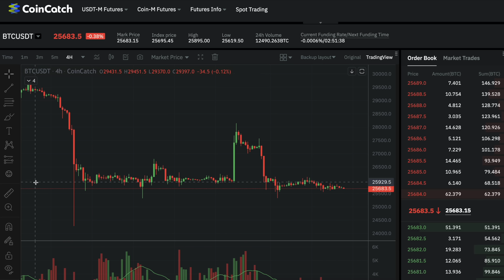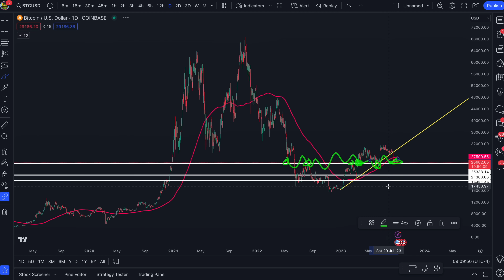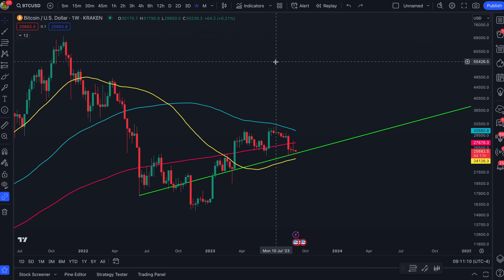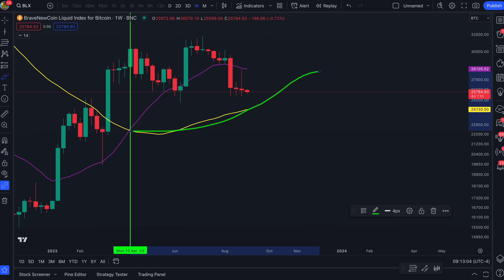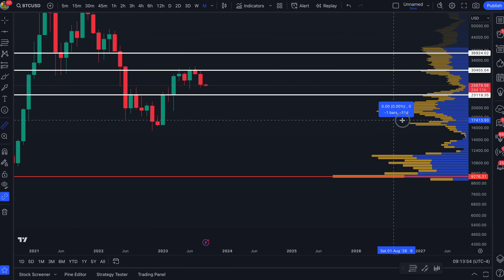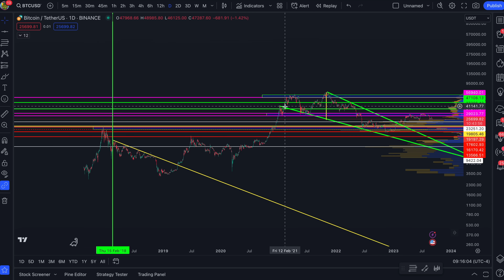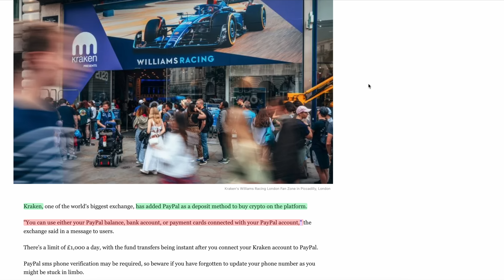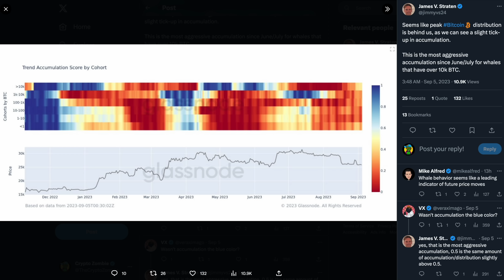🚨 ATTN: BITCOIN!!!!! TIME TO WAKE UP!!!!! WE CAN’T IGNORE THIS ANY LONGER!!!! 🚨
Bitcoin sentiment and interest has fallen off a cliff as retail exits the building. But historic BTC price action/whale activity may be hinting something else!

⏰ *Timestamps:*
0:00 Intro
1:30 Bitcoin Analysis
4:27 September & SPX
5:30 BTC Analysis Cont.
7:57 Whale Heat Maps
8:52 Goats vs BTC
9:30 2024 Election
10:38 Crypto News
11:46 Final Thoughts